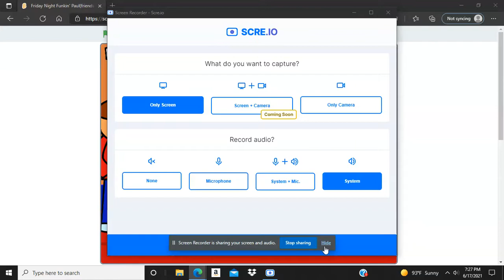fnf me mod remake(fixed)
HAPPY NOW BOI???